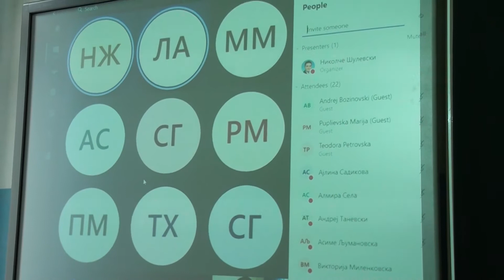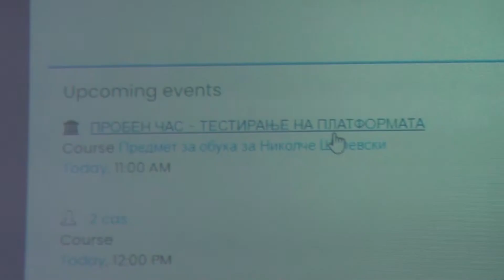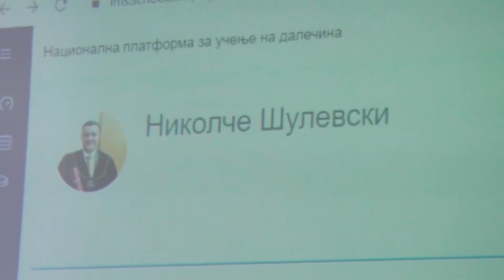Tv Tera Bitola Testirana Nacionalnata platforma za dalecinsko ucenje vo Ekonomsko 28 09 2020